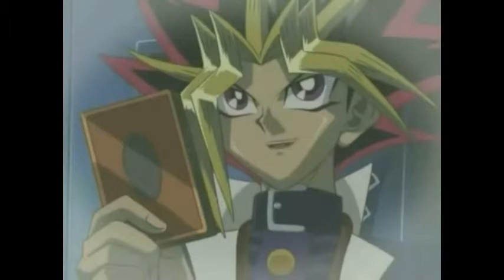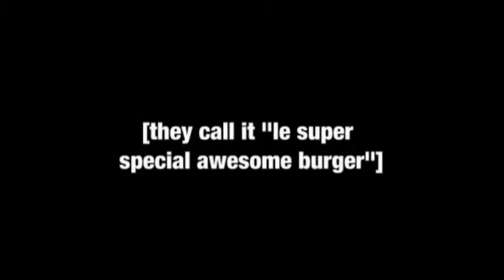[blind commentary] ygotas episode 14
owned by CardGamesFTW